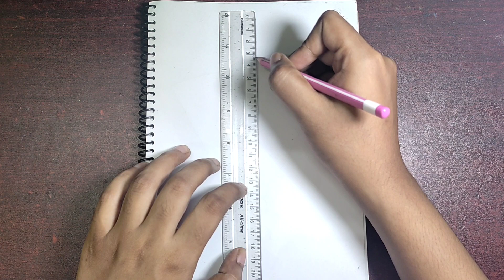How to draw a girl with beautiful dress |Barbie drawing | Pencil art girl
How to draw a girl with beautiful dress. Pencil sketch.

In this video I am going to show how to draw a girl Tutorial.beautiful barbie drawing. how to draw a dress design.  drawing dress. girls drawing. girl dress drawing. drawing barbie doll easy. doll drawing easy. drawing for girls. dress design drawing.Barbie drawing. Pencil at girl.How to draw a dress.